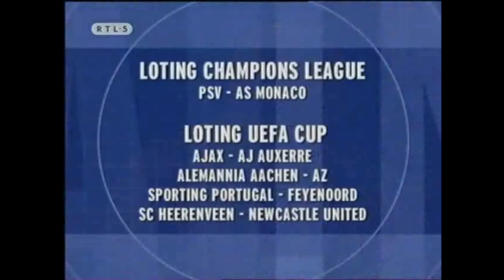klein stukje Voetbal Insite met Rinus Israel, Lex Schoenmaker en Johan Derksen. Presentatie: W.Genee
De mannen praten over de kansen van de Nederlandse clubs in Europa die in februari 2005 worden gespeeld. Erik Meijer komt telefonisch aan het woord en Nicky Hofs is dat een topper in wording? Rijkaard en Koeman ontmoetten elkaar in het vliegtuig, zij spelen een oefenwedstrijd tegen elkaar.